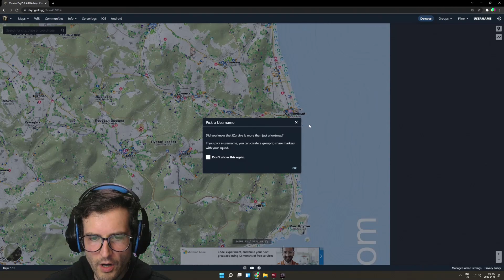A 2022 DayZ Beginner Guide | First 30 Minutes of Gameplay | PC, XBOX, PS4, PS5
In this video I survive the take you along in a real time first 30 minutes of a fresh DayZ spawn. I walkthrough what you need to do to get enough food, water, clothes, and weapons to move on to the next town. There's a LOT to learn about DayZ. But In this video I want to give you just enough to get you going.

0:00 Intro
1:13 How To Find Your Friends
1:56 Your Indicators. Food, water, temp, blood, health
2:20 Inventory Menu
2:45 How To Eat Food
3:15 Equipping Clothing & Using Your Inventory
4:40 How Good Loot & Spawning Works
5:22 Using Izurvive Maps and Plotting a Route
6:30 Warmth & Clothing
6:48 Zooming With Middle Mouse
7:10 Clothing Conditions Explanation
7:34 Fighting Zombies
8:09 How To Bandage Your Cuts
9:02 How To Equip and Use Guns & Ammo, Reloading
11:50 Looting Dead Bodies
13:30 Hospitals
11:55 Why Use Gloves
14:10 General Stores
14:50 Opening Food With Lids
15:30 Finding A Rifle
16:19 Social Tips
17:55 Finding Water
20:17 Sprinting Tips
23:17 Using IZurvive To Find Water
24:40 How To Drink Water
25:44 Running Across Other Players
27:00 Moving Onto The Next Town
29:36 Messing Around In The Pitch Black
31:30 Wrap Up